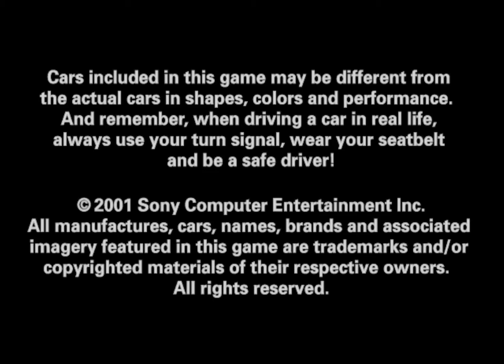Gran Turismo 3 A Spec Gameplay PCSX2 R5715 HD 1080p PS2